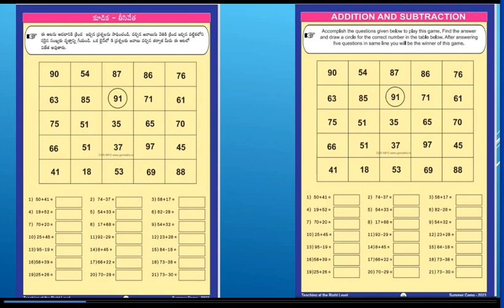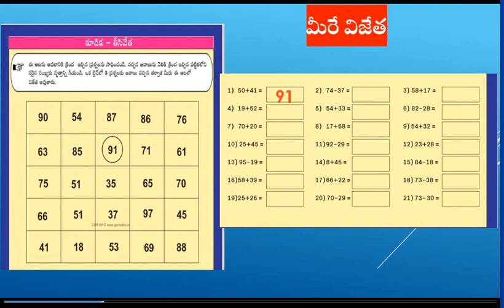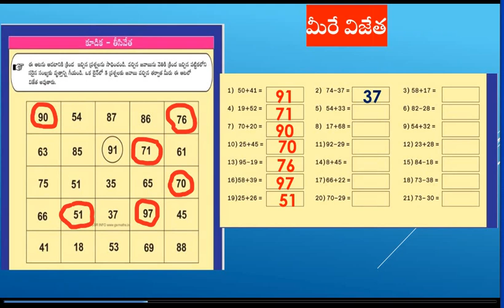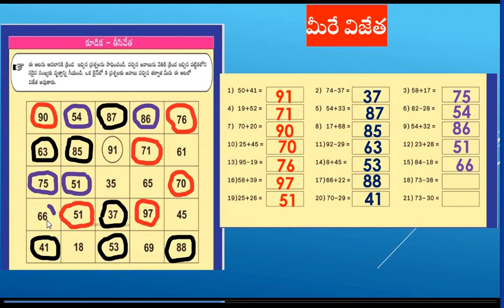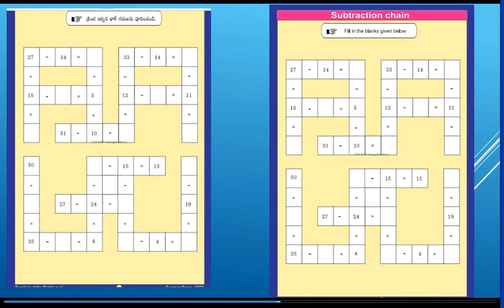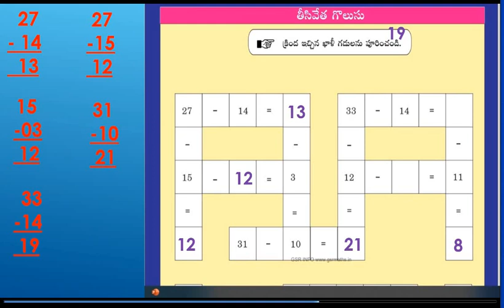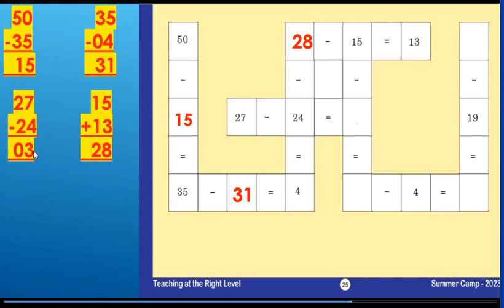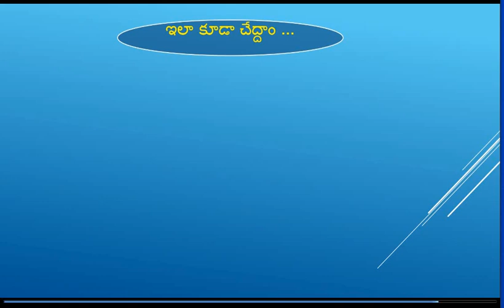AP TaRL 3,4,5 MATHEMATICS WORK SHEETS PART 3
JOY OF LEARNING